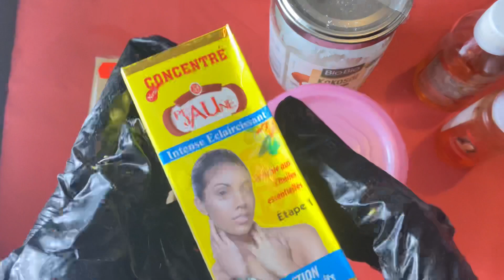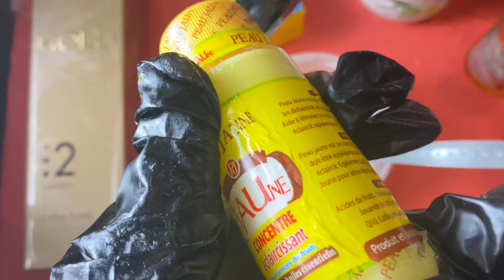Faire and white Mélange éclaircissant pour un teint caramel et glow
Bonjour mes abonnés voici la liste des produits utilisés dans cette vidéo:

Faire and white gold 2
Huile lissa white
Huile de coco
Glycérine éclaircissante
Concentré peau jaune étape 1